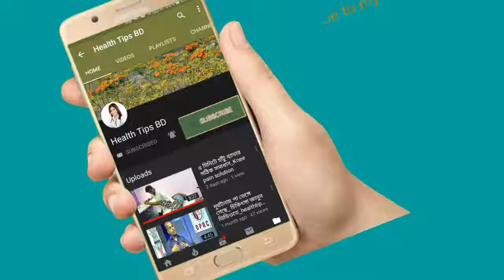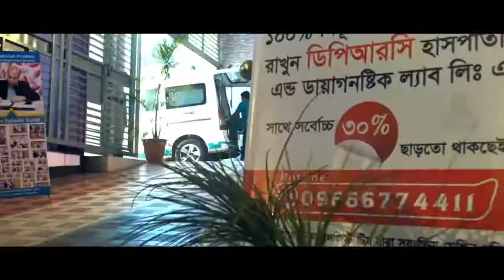রোগিঃহাঁটুর নীচ থেকে গোড়ালি পর্যন্ত মার্সেলে খুব ব্যথা,শুয়ে থাকলে পা বাকা হয়ে যায়,দেখুন সমাধান।Htips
রোগিঃহাঁটুর নীচ থেকে গোড়ালি পর্যন্ত মার্সেলে খুব ব্যথা,শুয়ে থাকলে পা বাকা হয়ে যায়,দেখুন সমাধান। Health tips bd

keyword...